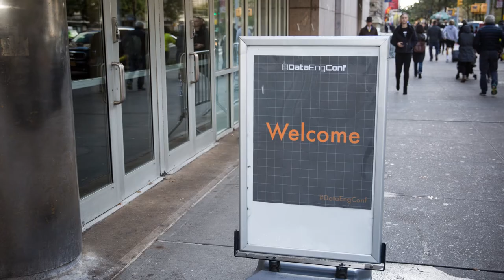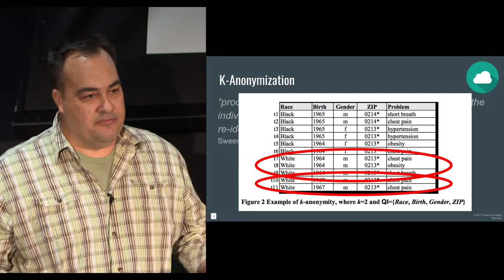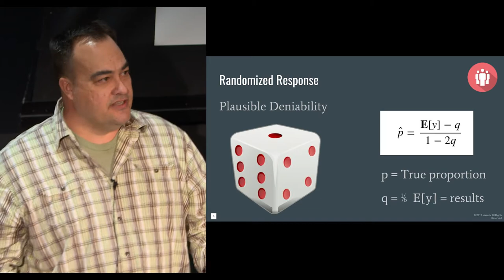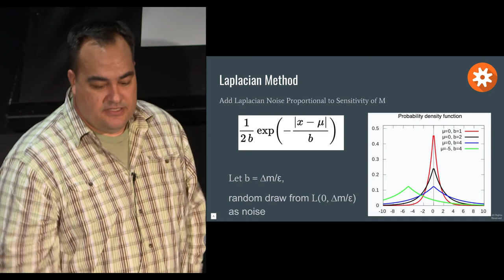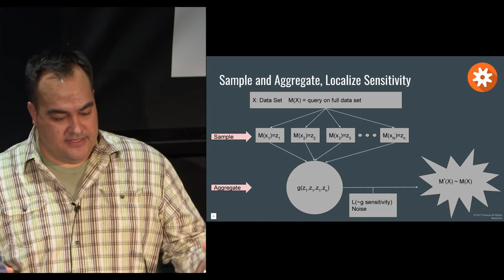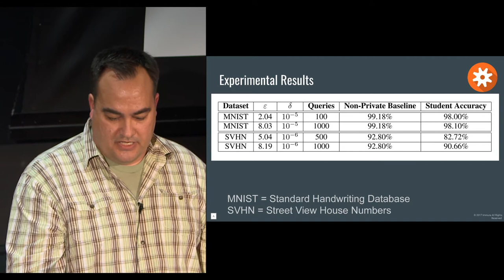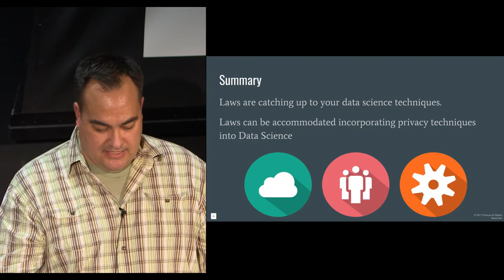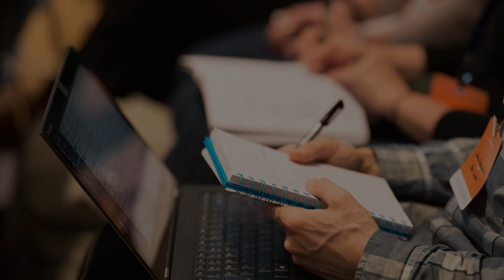Privacy Techniques for Data Science | Immuta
ABOUT THE TALK:

Demand is increasing for technology companies to safeguard individual data. This demand is leading to data regulations, algorithm accountability and systems that purposely add noise to data to protect privacy. This presentation examines data privacy regulations currently in place, and teaches data privacy algorithms such as K-anonymization, Randomized Response, and Differential Privacy. Moreover, it will cover how to perform analysis with differentially private query systems and conclude with the impact data privacy has on Machine Learning performance.

ABOUT THE SPEAKER:

Jim Klucar is the Director of Data Science at Immuta, the fastest way for algorithm-driven enterprises to accelerate the development and control of machine learning and advanced analytics. After a dozen years of developing high performance radar processing techniques, in 2010 he switched to developing Hadoop-based data warehouse and analysis systems. Jim holds a BS in Electrical Engineering from Pennsylvania State University and a MS in Applied and Computational Mathematics from Johns Hopkins University.